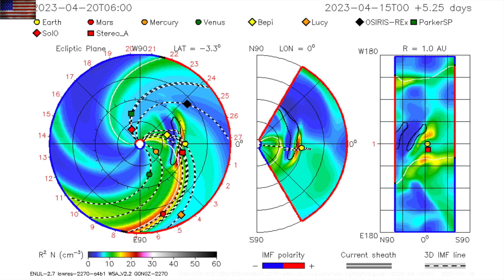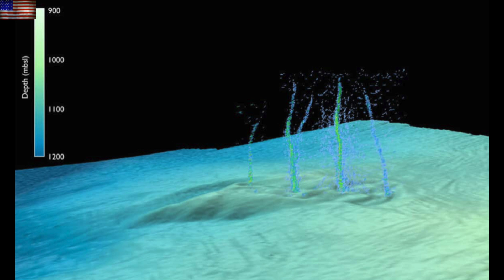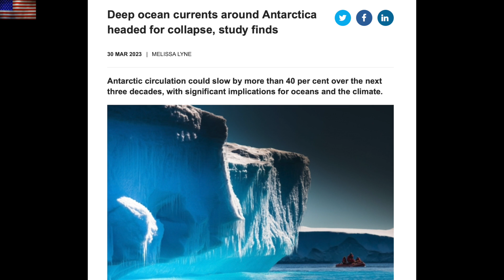USA Pre-Quake Signal, Solar Watch, Deep Currents | S0 News Apr.18.2023